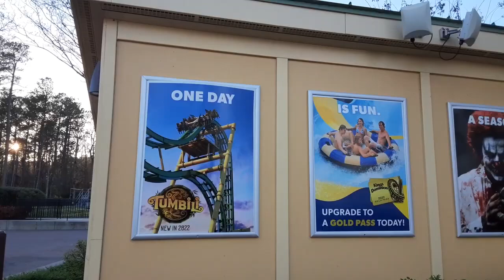Am I going on Apple Zapple at Kings Dominion Doswell Virginia?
Hi Everyone, Im Aleah rene Welcom to my channel, My channel is filled with lots of Fun I sing,dance,unboxing the latest toys and much more.